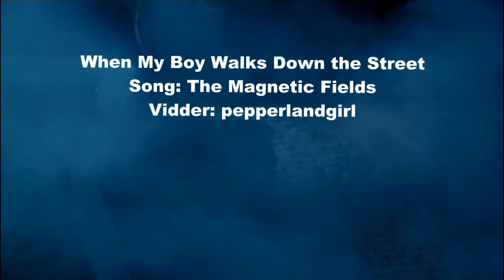When My Boy Walks Down the Street (Merlin, Merlin/Arthur)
Arthur thinks Merlin is pretty amazing. Song by The Magnetic Fields